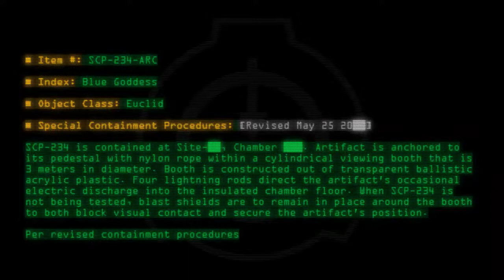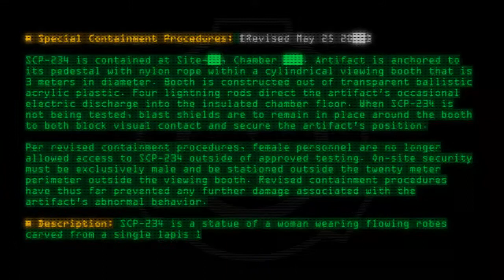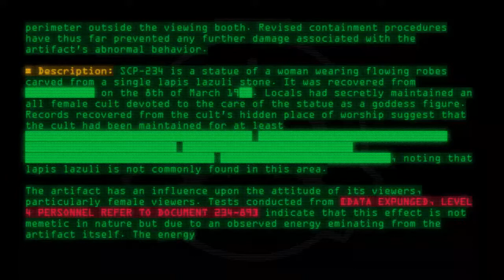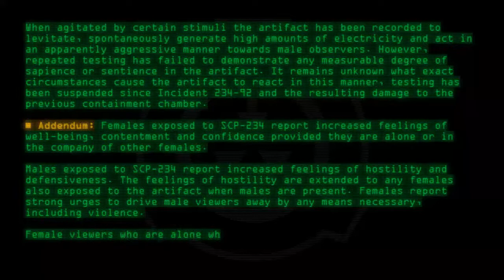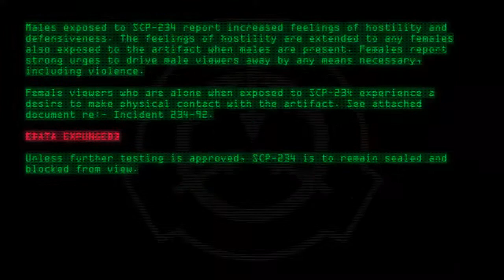SCP-234-ARC - Blue Goddess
Code: SCP-234-ARC
Title: Blue Goddess
Rating: -20
Wordcount: 731
Last Edit: 14 Feb 2020 00:57
Revision: 17